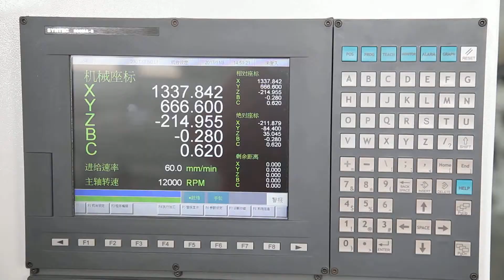5 axis CNC Router for sale 5 axis CNC wood Carving machine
5 axis CNC Router for sale 5 axis CNC wood Carving machine